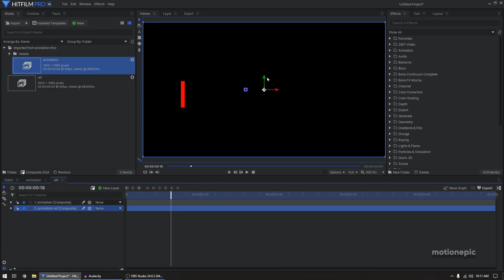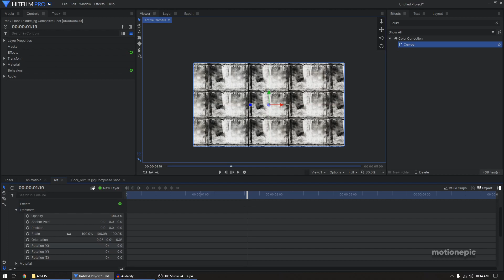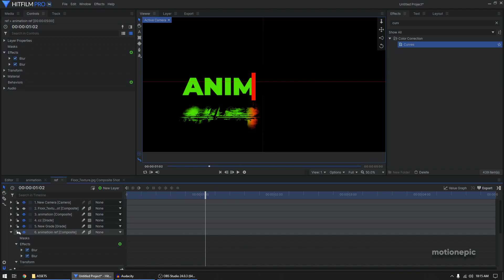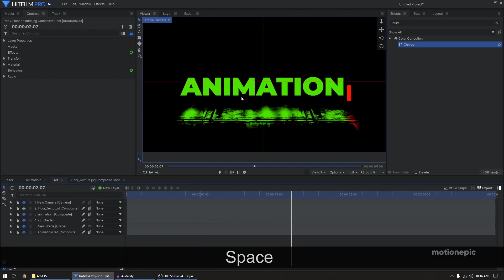Create SICK Reflection Using Textures in Hitfilm Express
In this video, we're going to create some nice reflection using texture image and make our animations look better in Hitfilm Express.

🎉 If you learn something new today please do consider supporting the channel.